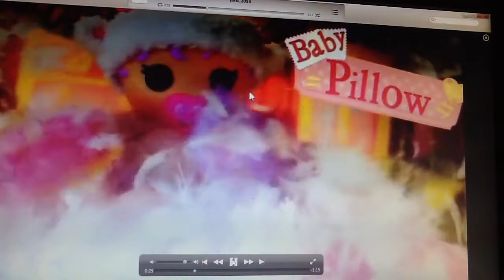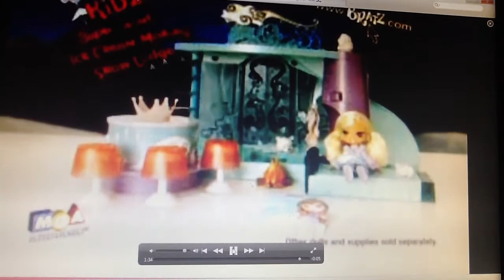Maya and Miguel Funding Credits 2006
Taken from re-airing of the episode "Surprise Surprise
Corporaitan For Pubic Broadcasting and Viewers Like You
Lalaloopsy Babies
Bratz Kids Ice Cream Making Snow Lodge